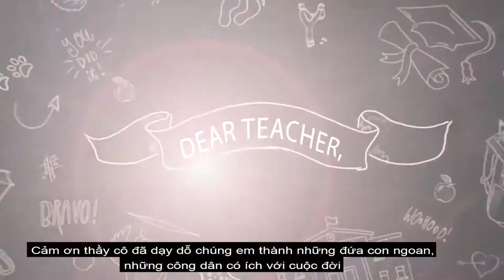2020 - Teacher's Day - APU Da Nang